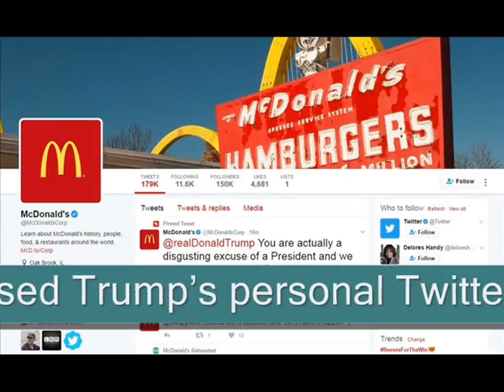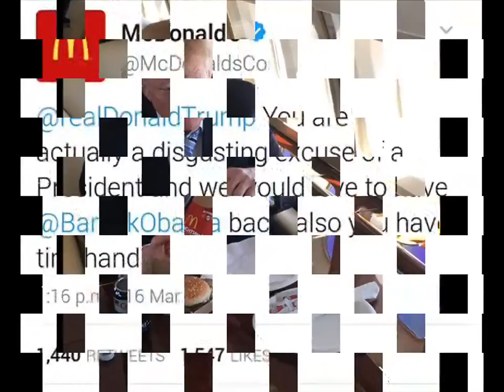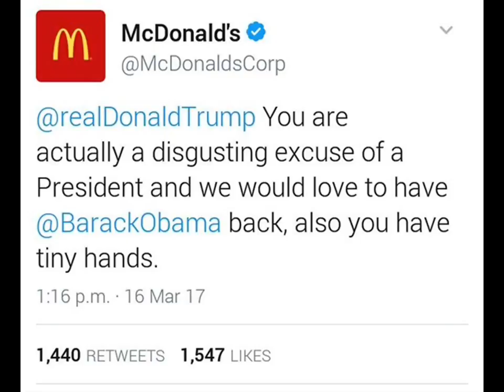McDonald’s| Tweets Trump|: "You Are A Disgusting Excuse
Thursday Morning McDonald’s (MCD) executiv involving a tweet calling President Trump “a disgusting excuse of a president.”
The tweet, which was quickly deleted, addressed Trump’s personal Twitter handle and called him “a disgusting excuse of a President” who has “tiny hands.”.
Hamburgled? McDonald’s blames anti-Trump tweet on hacker.
McDonald’s Twitter account takes an unusual turn for a corporate brand.
McDonald’s serves up one more, calling Trump a ‘disgusting excuse of a President’ on Twitter
McDonald’s Says Account Was Compromised Before Anti-Trump Tweet.
McDonald's serves up one more, calling Trump
McDonald's tweets go rogue with 'tiny hands' jibe at Donald
'Compromised' McDonald's Twitter account deletes Donald
McDonald's: Anti-Trump tweet came from 'compromise..
McDonald's corporate account tweets Trump is 'disgustin
A McDonald's Twitter account insulted Trump
McDonald's Twitter account posts Donald Trump...

music credits
Let's Party - HookSounds